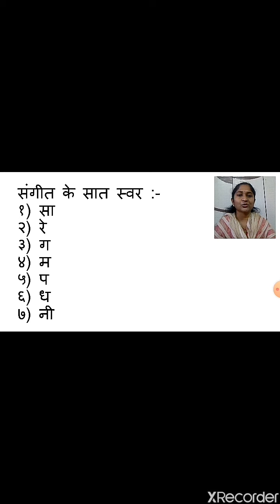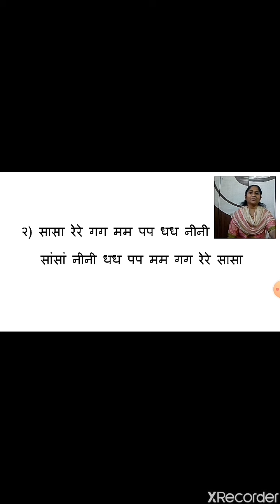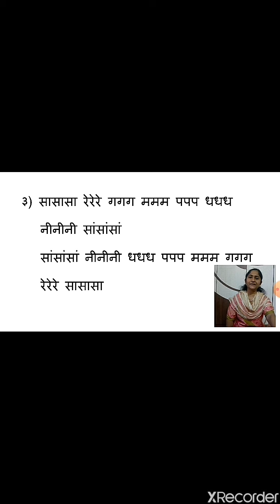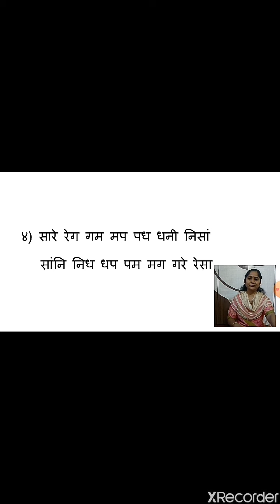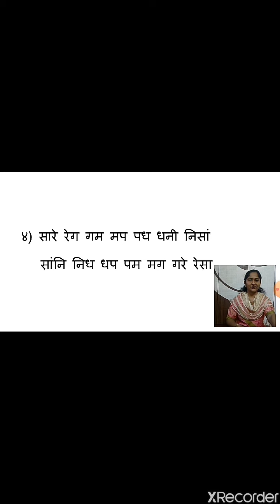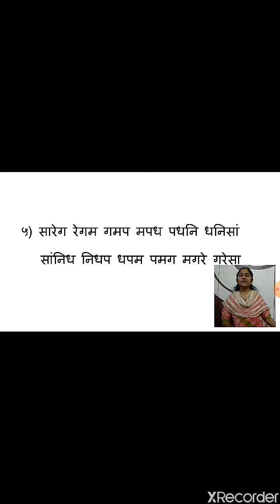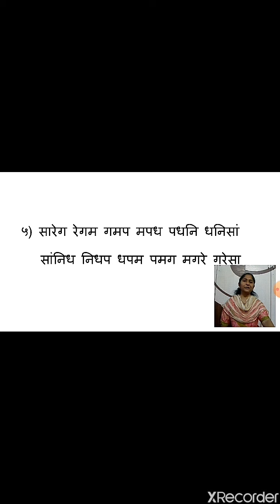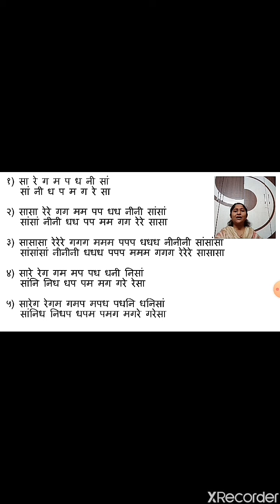Class 3 to Class 5 | Music_Alankar